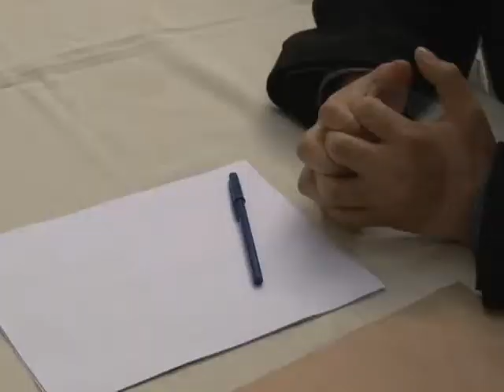PIDEN RENUNCIA FISAL BLANACO